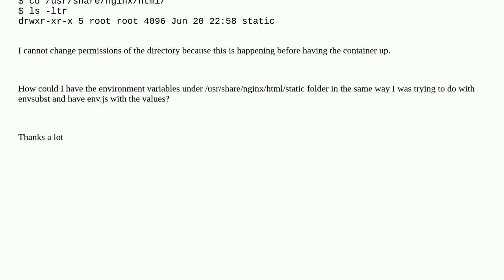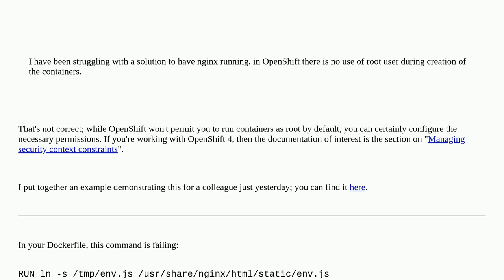Nginx configuration in OpenShift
A special thanks goes out to the community

  docker-compose docker nginx openshift kubernetes